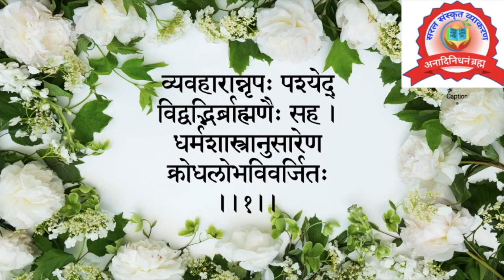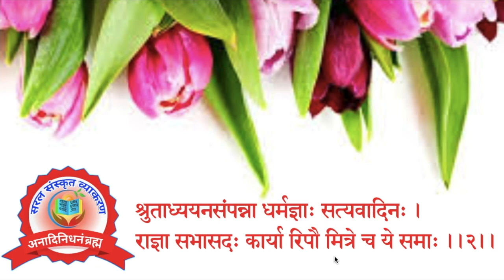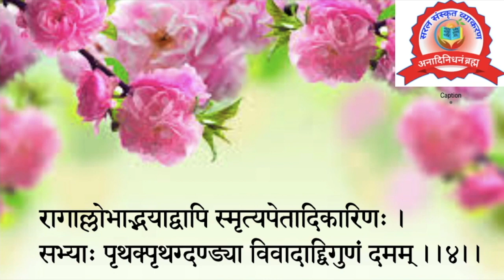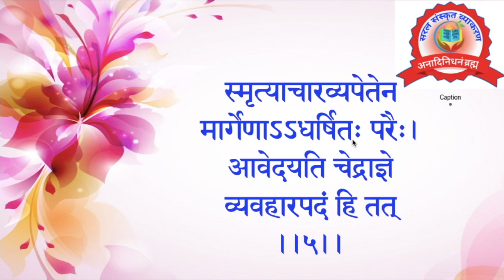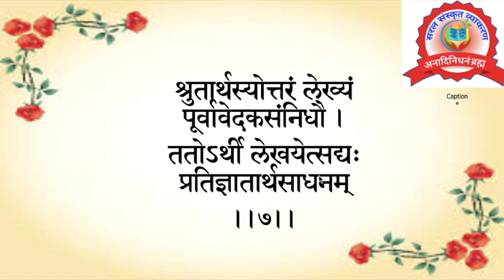#याज्ञवल्क्यस्मृति व्यवहाराध्याय प्रकरण -१ UGC-NET/JRF Sanskrit Unit-9&10 By Arun Pandeyji